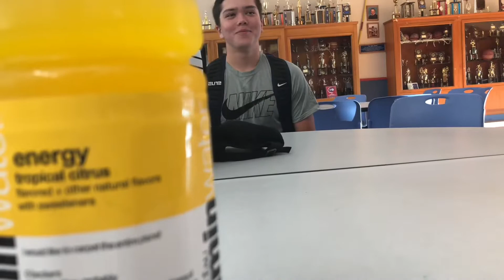First day of Senior year😭(Vlog#29)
*Let’s get this video 15 likes it would be very much appreciated!

*music*
Song in video - team by Xavier Weeks